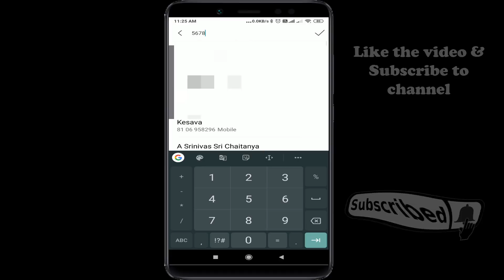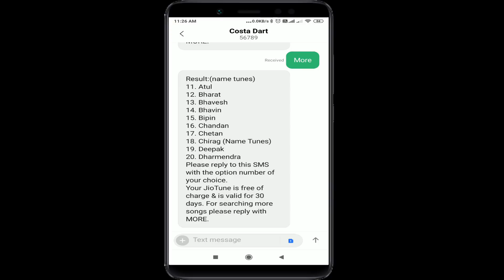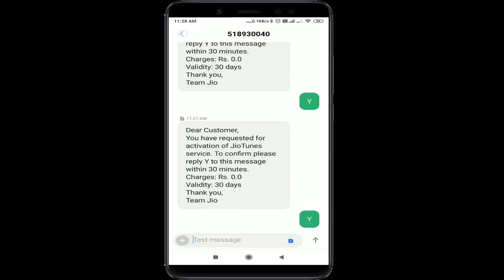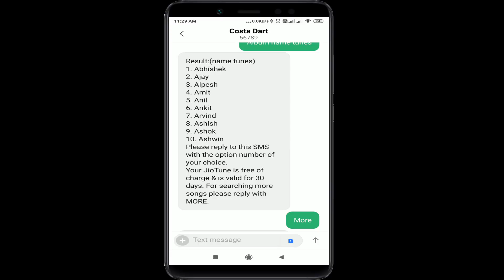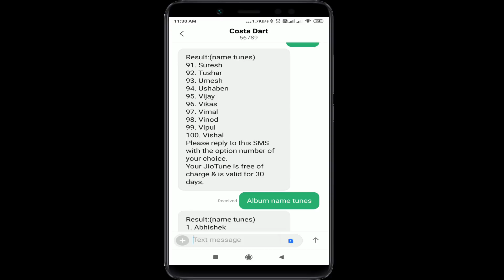Jio free service | jio latest news | jio name caller tune | jio name tunes | jio album name tunes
. ఈ సర్వీస్ అందరు ఫ్రీ గా ఉపయోగించుకోవచ్చు.

how to set my name caller tune in jio,
name jio caller tune,
set name caller tune in jio sim,
how to set my name jio caller tune,
how to set name caller tune in jio savan,
how jio name caller tune,name jio tune,
my name jio tune,
jio,
how to set any name as jio caller tune,
jio free caller tune,
how to set name caller tune,
jio telugu,
jio album name tunes,
ji ko phone tunes jio,